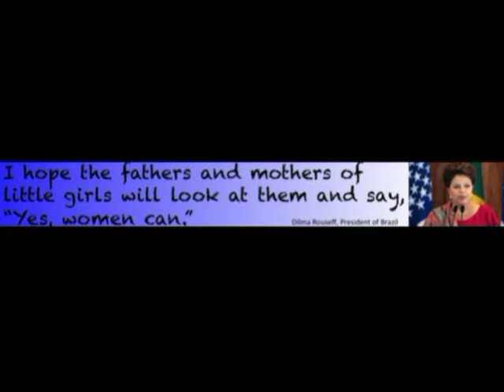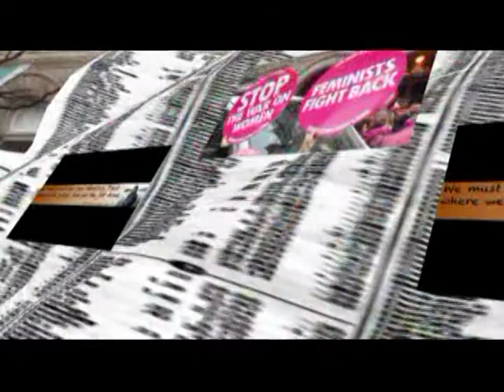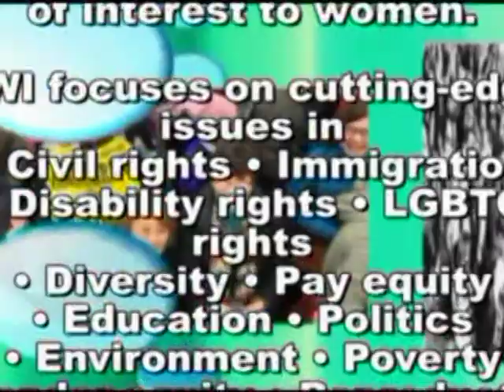CWI PRESENTS PROGRAM GETTING THE ERA INTO THE US CONSTITUTION